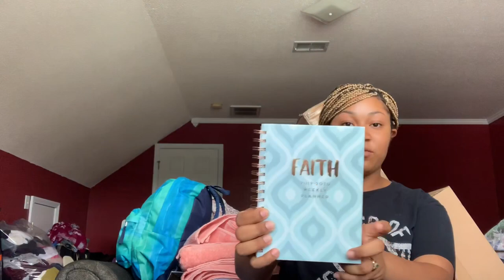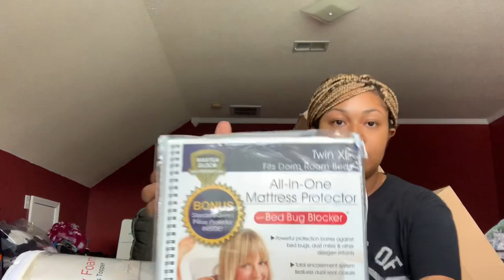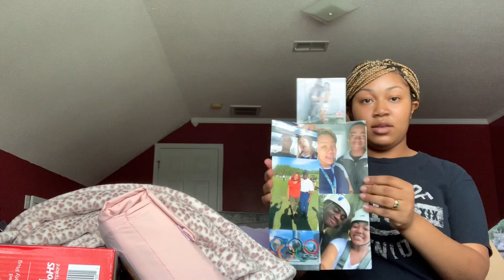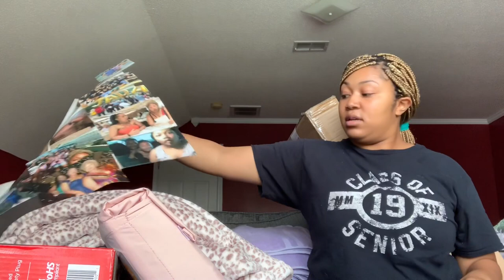HUGE DORM HAUL 2019 !! Coastal Carolina University !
Heeeey pals ❤️ My name is Jada Anyone’ I will be attending Coastal Carolina University in the fall of 2019 , majoring in Biology. My dorm haul consists of the main things I received as gifts for my dorm . I made target registry’s, sent out graduation cards and just had a very supportive village behind me.